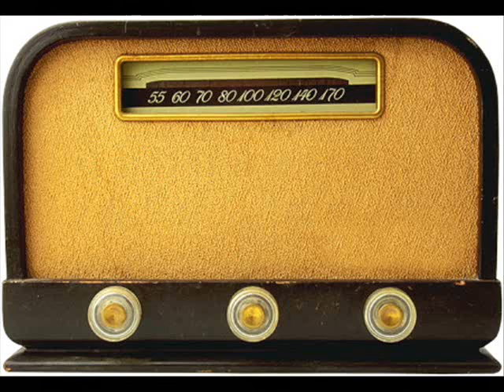Cerca de tí!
Tema original de Juan Carlos Róndon.